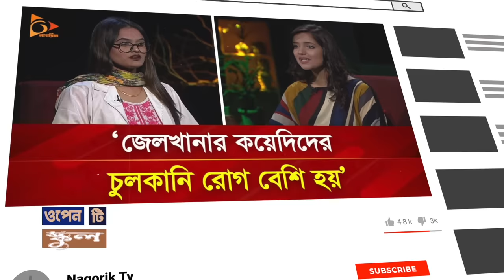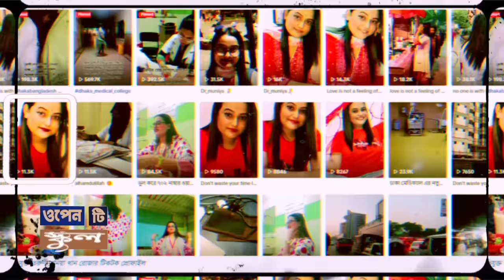কে এই মুনিয়া খান রোজা | Who is Muniya Khan Roza | Biography | Information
কে এই মুনিয়া খান রোজা | Who is Muniya Khan Raza | Biography | Information |

মুনিয়া খান রোজা সামাজিক যোগাযোগ মাধ্যম টিকটকের সেলিব্রিটি। তিনি ডাক্তার সেজে ও বিভিন্ন চিকিৎসা সরঞ্জামাদি নিয়ে ঢামেকে টিকটক ভিডিও তৈরি করতেন। টিকটকে নিজেকে চিকিৎসক হিসেবেও পরিচয় দিতেন এই তরুণী।

মুনিয়া খান রোজা একটি বেসরকারি টেলিভিশনে সাক্ষাৎকার দিয়েছেন। সাক্ষাৎকারে তাকে জিজ্ঞেস করা হয় ওটি মানে কী? তিনি বলেন, ওটি মানে সার্জারি করা, ওটি করা। প্রশ্নকারী আবার বলেন, ওটির একটি অর্থ আছে। এটার পুরো মানেটা কী? তিনি উত্তর দিতে পারেননি। তাকে জিজ্ঞেস করা হয় আইসিইউ মানে কী, এই প্রশ্নেরউত্তর দিতে গিয়ে বলেন, যেখানে রোগীকে আইসিইউতে মানে লাইফ সাপো*র্টে রাখা হয়, অক্সিজেন দেওয়া হয়। তাকে আবার জিজ্ঞেস করা হয় আইসিইউ মানেটা কী, তিনি উত্তর দিতে পারেননি।